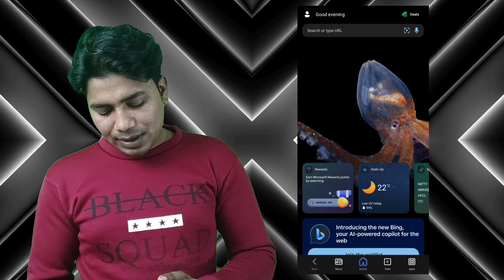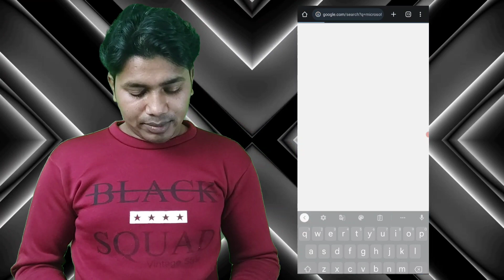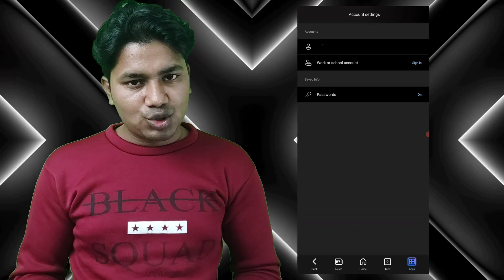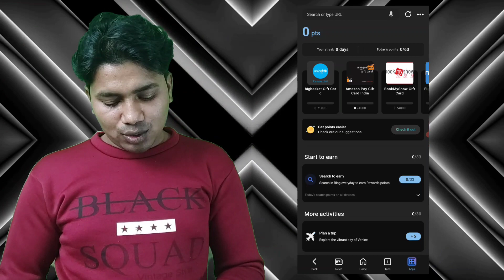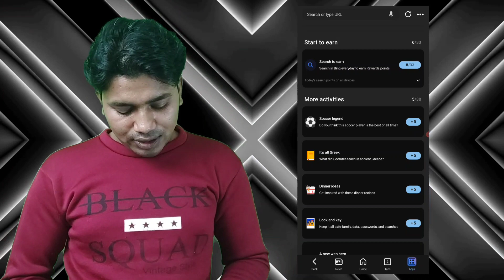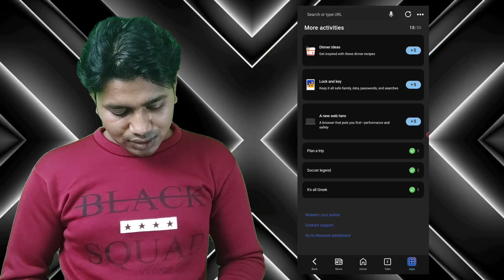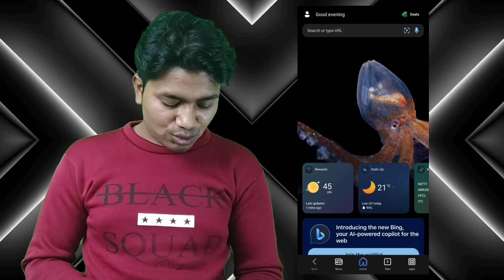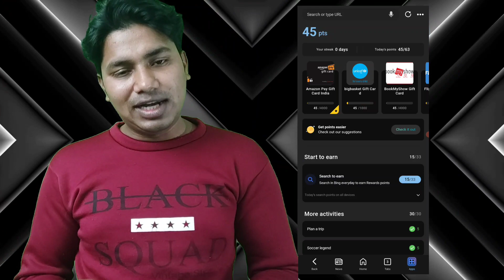₹5000 FREE AMAZON GIFT CARD | WITH PROOF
This video is about free Amazon & Google Play gift card. Get to know about how to get Amazon & Google Play gift card for free and about free Amazon gift card kaise paye.